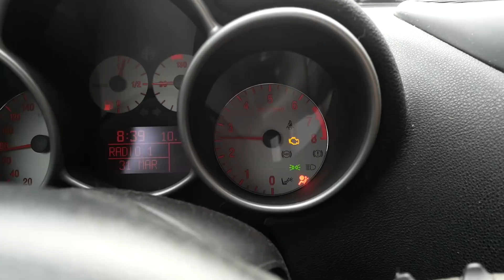ÍGY KÉSZÜLÜNK AZ OLIMPIÁRA !!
2020 Tokyo Olimpián már BMX Freestyle is lesz! Mi is elkezdtünk készülni, reméljük nem hiába! :)

PEACE !